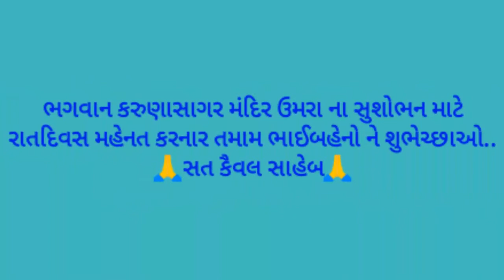ભગવાન કરુણાસાગર મંદિર ઉમરા : ભાદરવા વદ અગિયારસ નું સુશોભન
ભગવાન કરુણાસાગર મંદિર ઉમરા ના સુશોભન માટે રાતદિવસ મહેનત કરનાર તમામ ભાઈબહેનો ને શુભેચ્છાઓ..